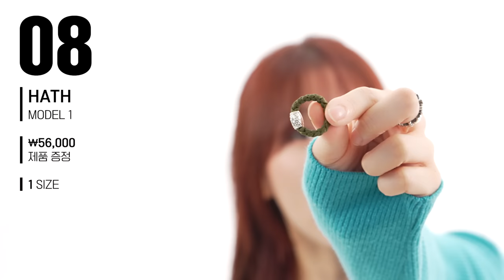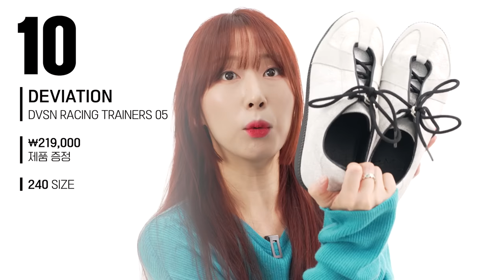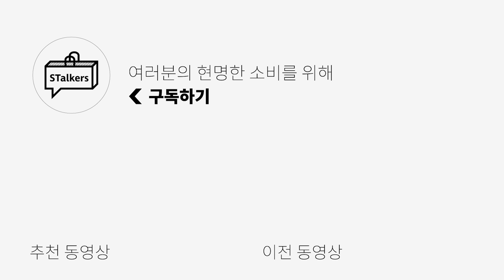영상에서 소개하지 않았던 찐만족템들 공개!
🌟PRODUCT INFO🌟
(1) 스모크라이즈 - HEAVY DISTRESSED JEANS

(5) OAM.FACTORY - OAM CHALLENGE GRAPHIC PINK T SHIRTS
*현재 품절

0:00 오프닝
0:22 스모크라이즈 - HEAVY DISTRESSED JEANS
0:57 투인 - VINE DENIM PANTS
1:19 GARMENTS FAB - RISING STAR DOUBLE KNEE PANTS
1:42 키미의 영상촬영 소감
1:48 비레이지 - 'Shohooting Star' Incision NC Pants
2:10 OAM.FACTORY - OAM CHALLENGE GRAPHIC PINK T SHIRTS
2:25 키미의 마지막 쇼핑 선언
2:29 TYPICALLIFE.CAMPAIGN - DOUBLE T-SHIRT
2:54 LABEL ARCHIVE - FRONT LINE KNIT
4:12 HATH - MODEL 1
4:50 그라더스 - loafer 02 leather black
5:32 DEVIATION - DVSN RACING RTAINERS 05
6:06 DEVIATION - DVSN HIKE TRACKERS 04
6:31 엔딩